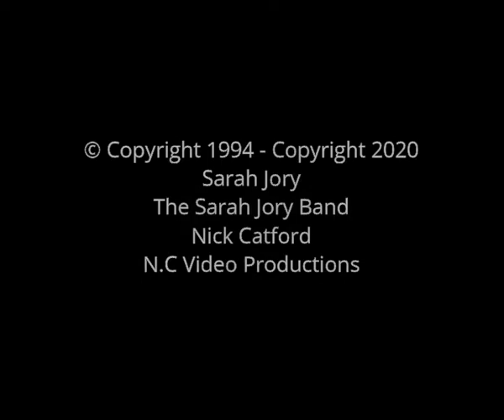Sarah Jory at Congleton Country Music Club on the 24th of November 1994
Sarah Jory was born in Reading, Berkshire in 1969. She loved her parents’ country records and began playing steel guitar when she was five; her musical talents were quickly recognised. She appeared in a country club the following year and made her television debut when she was eight. Her father Arthur became her manager and she joined Colorado Country. Her first album Sarah’s Steel Line released in 1981, was however made with the Warrington band Poacher. She worked with Colorado Country for four years, followed by an assortment of gigs while she completed her schooling. She regularly went to the USA playing at steel guitar conventions and at thirteen she played at the Steel Guitar Convention in St. Louis with Buddy Emmons, regarded by many as the world's foremost pedal steel guitarist of his day.  In 1985 she spent some time developing a new act around the pub circuit in Bristol and formed a new, fully professional band. In 1985, the British Country Music Association voted Sarah 'The Most Promising New Act', followed by being voted the 'Female Vocalist of the Year' for nine consecutive years by the BCMA. She was also voted 'European Country Rock Entertainer of the Year'.

In 1992 she signed to Ritz Records releasing a single Never Had It so Good and an album New Horizons that year. Two further albums followed in 1994 and 1995.

In 2007 Sarah Jory was the 8th Inductee into the British Country Music Hall Of Fame. She played pedal steel with the Van Morrison band during 2006 and 2009 and performed on his albums Keep It Simple and Astral Weeks Live at the Hollywood Bowl. In 2009, she performed with the group Essence of Ireland on a major tour.

She continues to perform both as a solo artist, as a guest band member at numerous festivals in Europe and with her band throughout the UK. In September 2018 she celebrated her 40th Anniversary with a mini tour. To coincide with the tour, she released a new CD Sarah Jory - The 40th Anniversary 2018, this included four new tracks. For the tour she was reunited with some of her former band members Nathan O' Borne, lead guitar, Tony Kaempf, bass guitar (since 1985), Dave Bailey, keys and Barrie Cooper, drums.

Sarah was a regular visitor to the Congleton Country Music Club, always attracting a large audience. In 1994 club organiser Derek Lawrence booked the Congleton Town Hall as the usual club venue at Buglawton was too small to accommodate the large number of people who always wanted to see Sarah Jory.